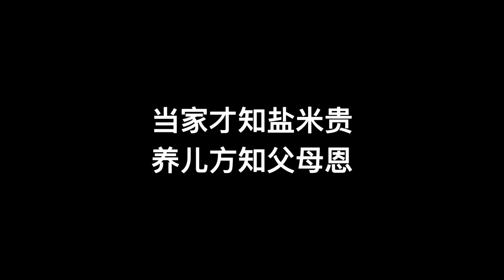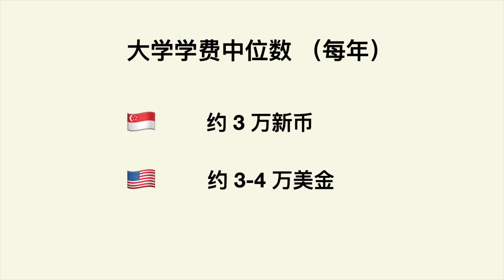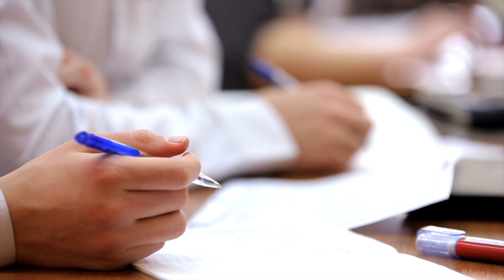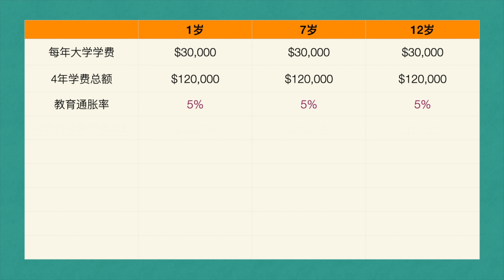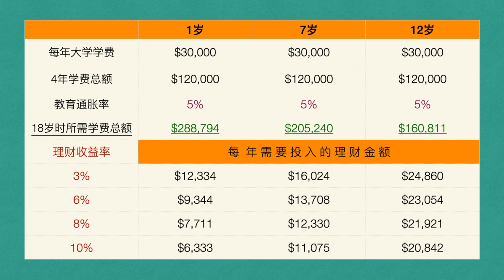新加坡美国大学学费中位数是多少？如何提早计划？